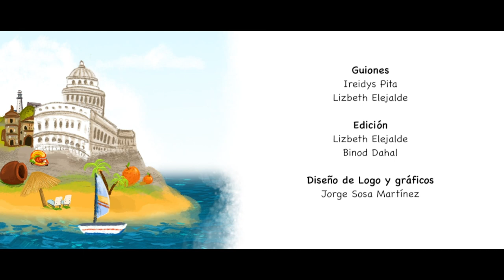Con la Bici Andando -3- Fama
Solo quien ha vivido la Fama entiende lo que es el polvo en el viento cuando no se tiene a Cristo en el corazón. En este capítulo conoceremos la historia de Lenna y Valdi, un par de músicos soñadores inspirados por Dios. Con la Bici Andando... historias narradas desde Cuba para el mundo.